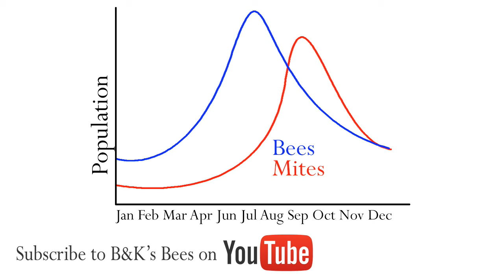Pests And Parasites Episode #1 - Varroa Mite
This is an in depth look at the honeybee's singularly most dangerous foe, the varroa mite. In this video I talk about the mite's history, classification, life cycle's, diseases introduced and affected by mites, mite counting techniques, mite treatments. I end the video by imploring all of you to breed selectively and become a part of the solution.